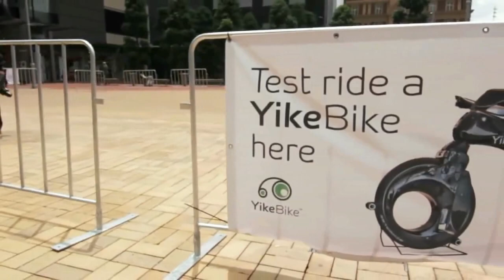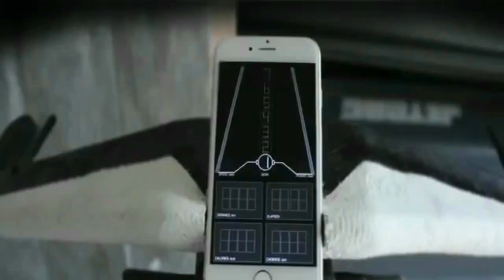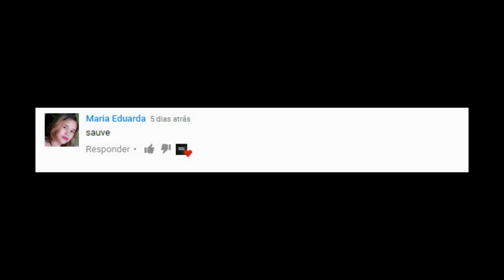10 bicicletas mais incomuns do mundo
Cada vez mais, as bicicletas deixam de ser entendidas como um brinquedo infantil ou como uma condução rejeitada, e se tornam uma alternativa importante para o transporte, ou parte de um estilo de vida mais saudável. E com um mercado cada vez maior, modelos de bicicletas mais diferentes, estão ficando cada vez mais frequentes pelas lojas, para chamar a atenção do consumidor. E hoje trouxemos para você uma lista com as 10 bicicletas mais incomuns do mundo. Vamos começar.